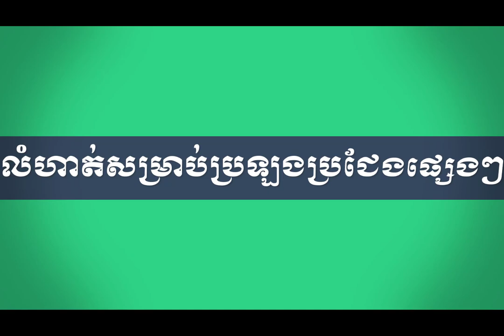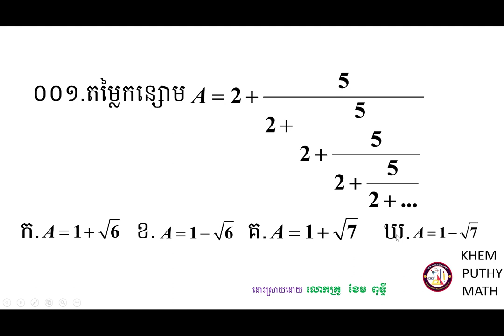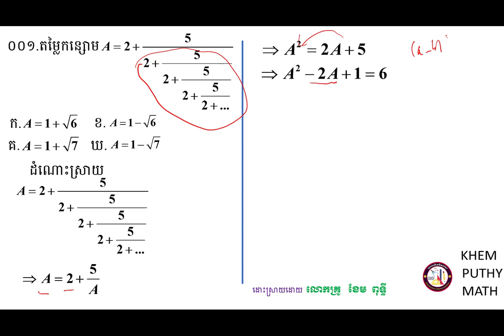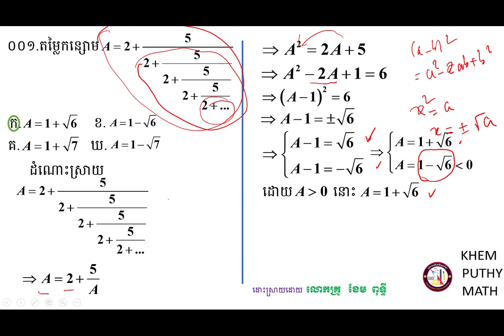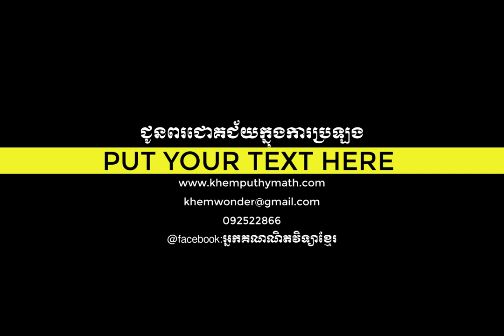គន្លឹះដោះស្រាយលំហាត់គណិតវិទ្យា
ក្នុងវិដេអូនេះខ្ញុំបានដោះស្រាយលំហាត់សម្រាប់ប្អូនៗដែលត្រៀមប្រឡងអាហារណ៍រូបករណ៍ផ្សេងៗជាពិសេសសម្រាប់ការប្រឡង់ចូលវិទ្យាស្ថានបច្ចេកវិទ្យាកម្ពុជា ជូនពរជោគជ័យក្នុងការប្រឡងប្រជែងនានា